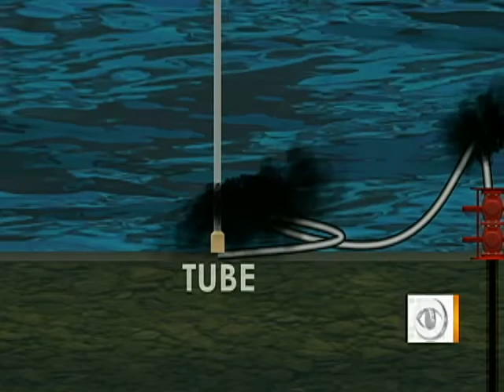Progress Made Siphoning Oil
Chief operating officer at BP Doug Suttles spoke with Maggie Rodriguez on the progress they have made siphoning oil from the leak at the bottom of the Gulf of Mexico.